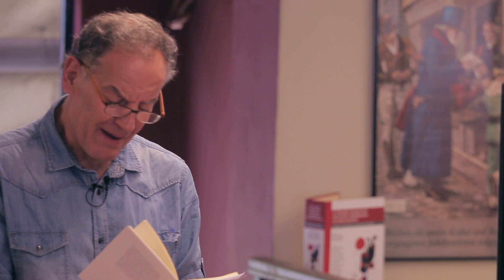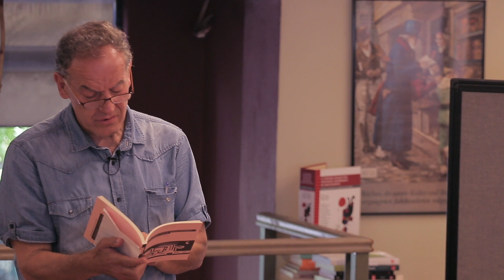Ο Αναρχικός Τραπεζίτης του Fernando Pessoa | Στο Πατάρι του Gutenberg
Η Μαρία Παπαδήμα, μεταφράστρια του Φερνάντο Πεσσόα συνομιλεί με τον Δημήτρη Φύσσα με αφορμή τον Αναρχικό Τραπεζίτη του Fernando Pessoa  σε αυτή τη προτελευταία για την χρονιά 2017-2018 συνάντηση στο Πατάρι του Gutenberg.

Βιβλιοπωλείο Gutenberg:
Διδότου 37, 10680, Αθήνα